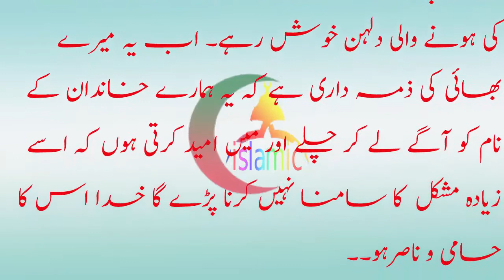بھائی کی شادی میں ، سنی لیون کی ایسی انٹری کہ Bhai Ki Shadi Per Sunny Leone Ki Aysi Entry Keh Sab